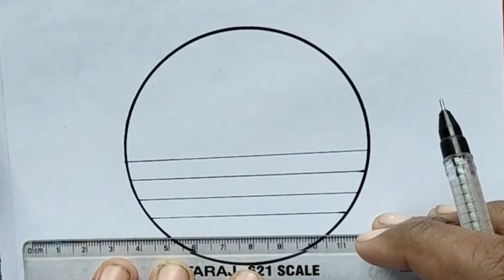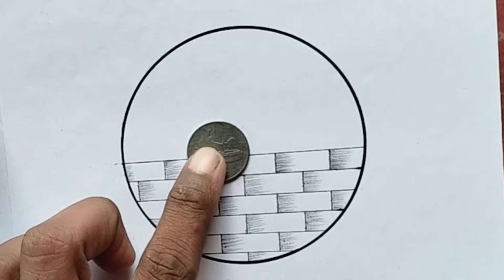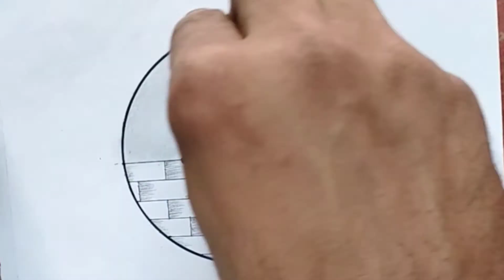Circle Drawing Easy Step by Step Drawing Pencil Drawing